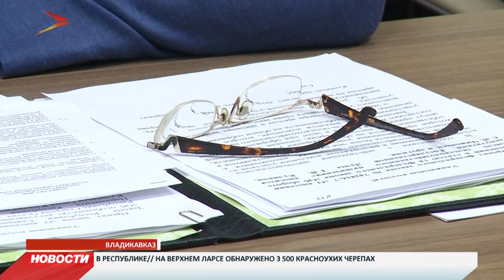В Северной Осетии обеспечат жильём 650 семей вынужденных переселенцев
1 миллиард 800 миллионов рублей республика получит из федерального бюджета на жилье для вынужденных переселенцев. Это позволит обеспечить около 650 семей. Об этом сообщил заместитель председателя правительства республики Ахсарбек Фадзаев на заседании парламента. В прошлом году жилплощадь получили 488 семей. Председатель парламента подчеркнул, что это хорошие показатели, и напомнил, что еще пять лет назад республика получала в год средства максимум на три жилищных сертификата.

Говорили и о реставрации уникального памятника архитектуры — Зругского храма. Объект нужно включить в федеральную целевую программу «Культура России». Правительство республики направило заявку в Минкульт России на разработку проектно-сметной документации по сохранению этого объекта культурного наследия федерального значения в рамках госпрограммы «Развитие культуры и туризма». Кроме того, его включили в план основных мероприятий по подготовке празднования 1100-летия крещения Алании. Как отметил Ахсарбек Фадзаев, «окончательного решения по данному вопросу пока нет, но он остается на контроле.

Более 450 миллионов рублей из федерального бюджета направлено на реконструкцию Национального музея. Это позволит полностью завершить работы и сдать объект в эксплуатацию. Еще 183 миллиона рублей выделили для работ в детской республиканской клинической больницы. Там идет реконструкция соматического корпуса и строительство детской поликлиники, рассчитанной на 150 посещений.
Мы рядом в:
ok.ru/irystontv